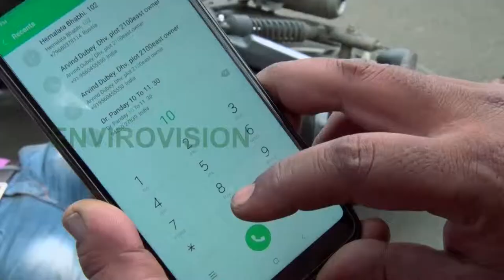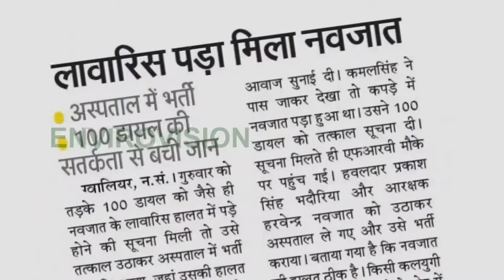DIAL 100 documentary